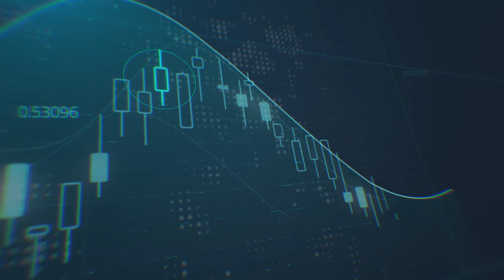انخفاض حدة التوترات العالمية تهبط بالذهب - تلفزيون دبي